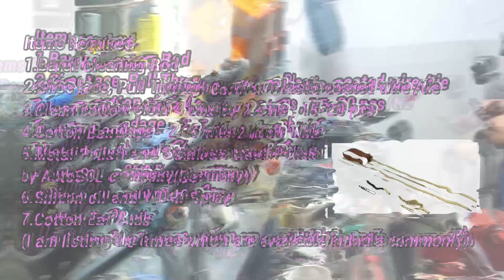Last Hope (आखिरी रास्ता) for Rifle Accuracy ? Barrel Polishing of Diana Outlaw😮😎 Simple & Effective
Simple and Effective Barrell Polishing to improve Accuracy and Reducing Pellet fussiness of Diana Outlaw /SPA Artemis M16  .This is a common complain of several barrels and Generally a good polishing takes care of this problem. If the Pellets are dispersing around POI, Several pellets are straying (Flyers) then - Either the pellet is getting clipped at the Breech or at the choke in the barrel or at crown.
Follow this method to get rid of this problem .I have used compounds and materials easily available in India /Amazon.in

Please don't do this to your barrel if you don't need to .If you make a mistake you barrel will be damaged beyond repair .
I have done this after lot of research .

(कृपया इसे अपने बैरल के साथ न करें यदि आपको इसकी आवश्यकता नहीं है। यदि आप कोई गलती करते हैं तो आप बैरल मरम्मत से परे क्षतिग्रस्त हो जाएंगे।
मैंने बहुत शोध के बाद ऐसा किया है)
Diana Outlaw was not giving accuracy after every adjustment I could do of the regulator, Springs, O rings etc.
Finally some Youtubers from South Africa @African-Budget-Pellet-Gunner and Poland @AdamChodorowski gave  me the idea of checking the crown and Polishing the Barrel.
I found polishes and compounds available in India which could do the job, polished the barrel.
After 10 - 15 shots  of re-leading /Tuning the barrel now the accuracy and higher power is comparable or even better than @PreciholesportsPvtLtd PX 100 Achilles . Now the Gun is no longer pellet fussy . I will put a comparison before and after accuracy video of Diana and comparison with PX 100 Achilles later .